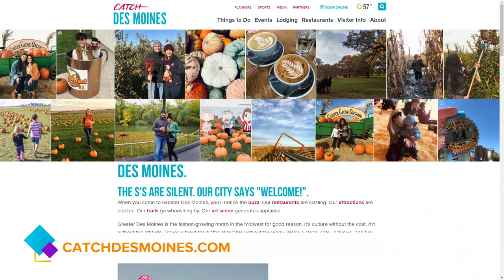Catch Cirque Italia, Haunted Scream Park, Covered Bridges Festival & Fighting Through Kinship 5k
Alex Wilson, Communications & PR Manager of Catch Des Moines shares some of the great things happening in the Des Moines area in the upcoming week.